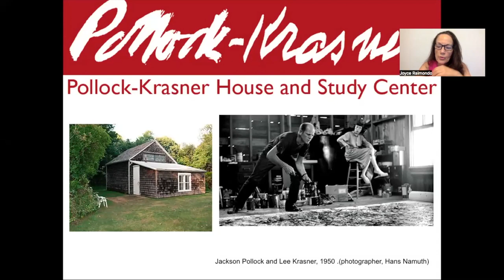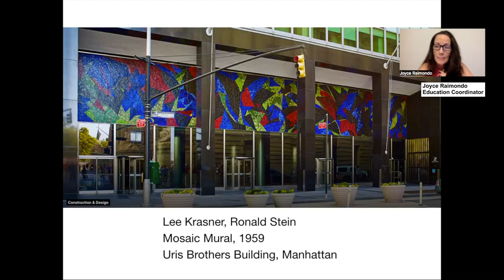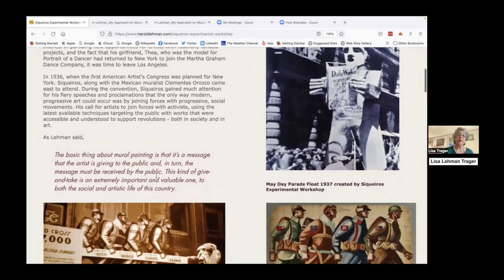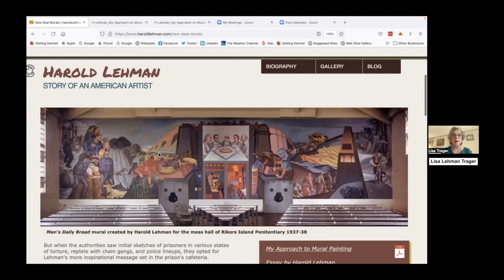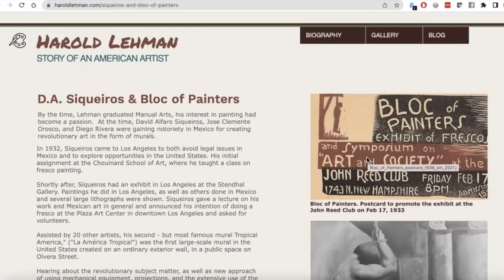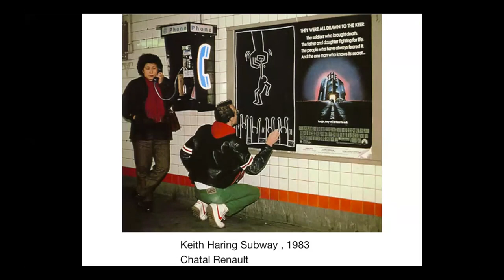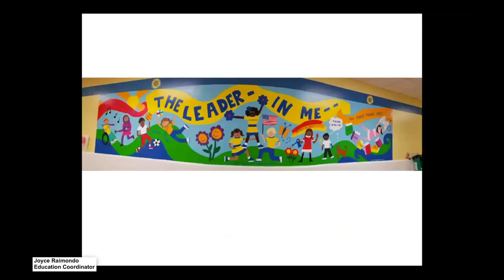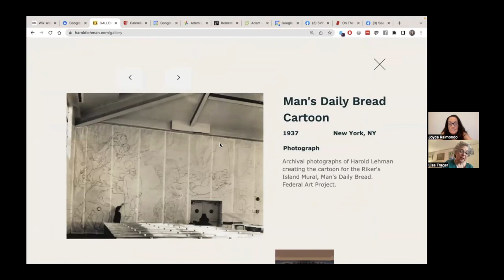The Art of the Mural. Harold Lehman Pollock Krasner House Webinar. Sept 22, 2022.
How do artists advocate for social justice through public art? Joyce Raimondo, Education Coordinator at the Pollock-Krasner House and Study Center hosts this webinar, with guest, Lisa Lehman Trager, Lehman's daughter. The exhibition Harold Lehman: The Nineteen Thirties, featured at the Pollock Krasner House and Study Center from Aug-Oct 2022, featured Lehman's WPA mural, Man's Daily Bread, created in 1937-38 for the mess hall at Rikers Island Penitentiary, in New York City.  Together they look at Lehman's mural and analyze what went into creating this iconic mural.   Following, Joyce presents artists such as Keith Haring, Shepard Fairey, and others who create murals with a cause.  Joyce also shares her own experience as a muralist working with thousands of students in schools.